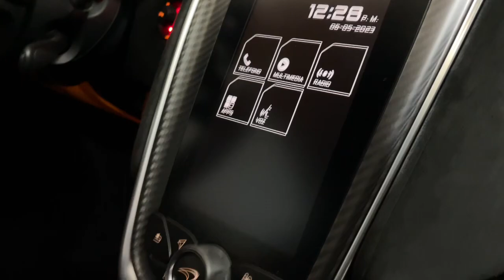Mulsanne Altavista | McLaren 540 C 2020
Mulsanne Altavista | Luxury, Sports, Classic, & Race Car brokers.

En venta:
McLaren 540 C 2020